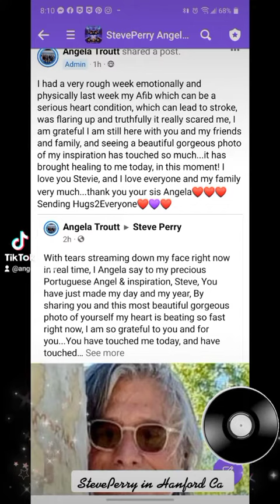video by Angela